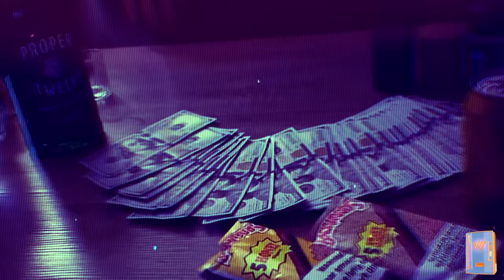Truthertz - Misunderstood (Official Music Video)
Misunderstood is an Alternative Hip Hop song about using vices to fill a void of not being understood by others. In this day and age it can be challenging to find your place in society. When you don’t have someone to be on the same page with it can be discouraging. But can anyone truly understand you in the first place?

Song: Truthertz - Misunderstood
Produced by: Elephunk & ALLBLVK
Directed by: Ringofirony